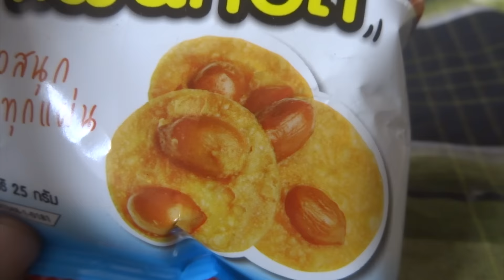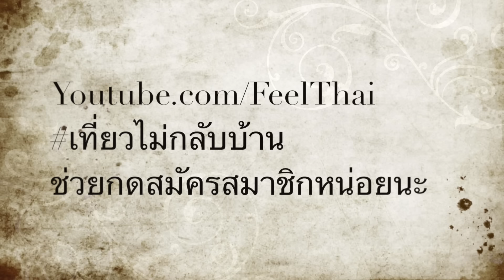รีวิวถั่วแผ่นทอด โก๋แก่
โก๋แก่ ออกผลิตภัณฑ์ใหม่ออกมาครับ เป็นถั่วแผ่นทอด อร่อยดีเหมือนกัน